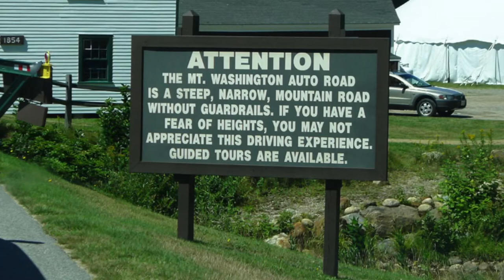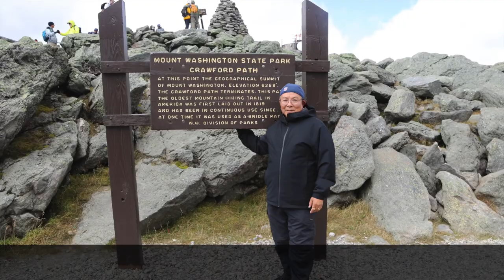Travel to Mt. Washington, NH USA 09/05/2020